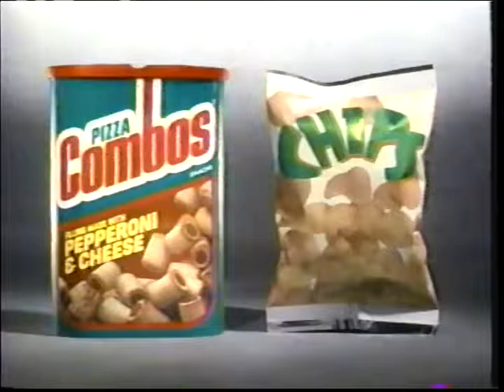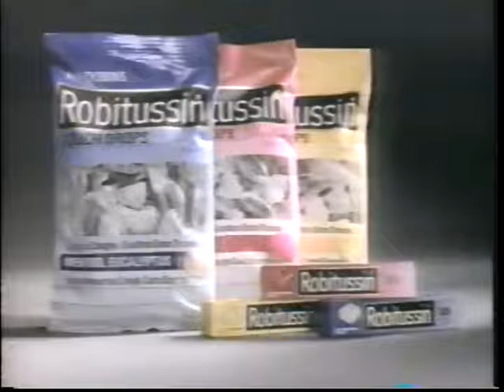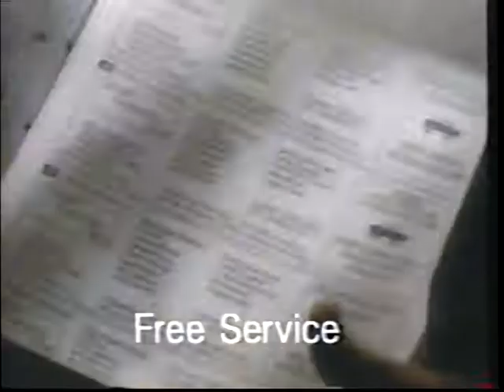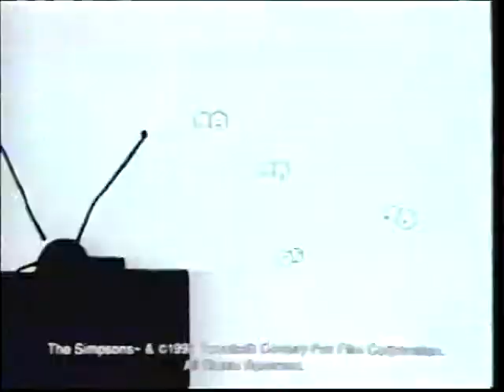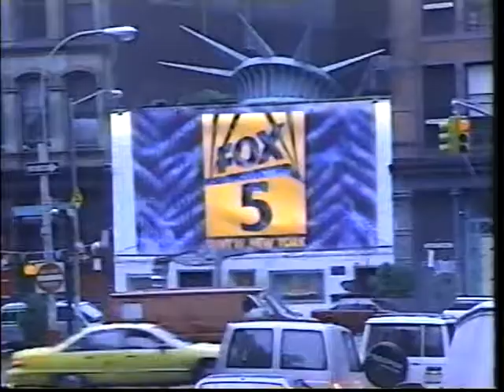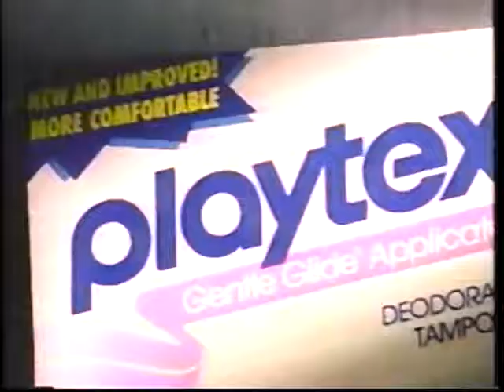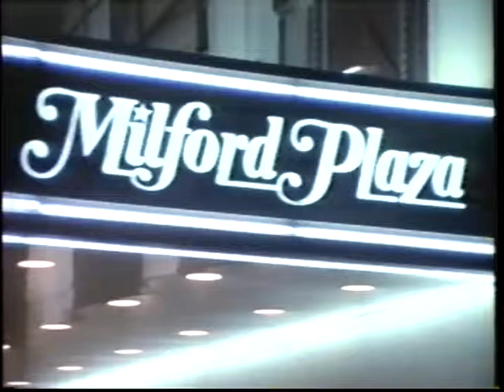Fox 5 New York Commercials (01-31-1993)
Fox 5 commercials taped during WWF Wrestling Challenge on Sunday January 31st 1993.